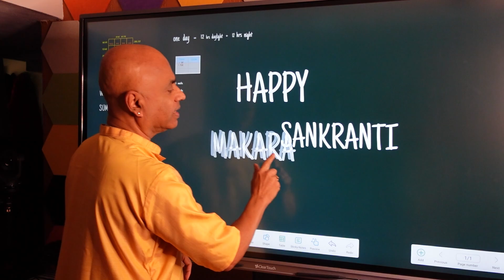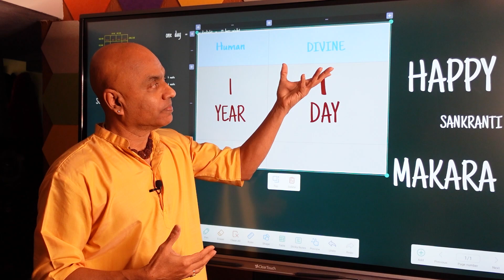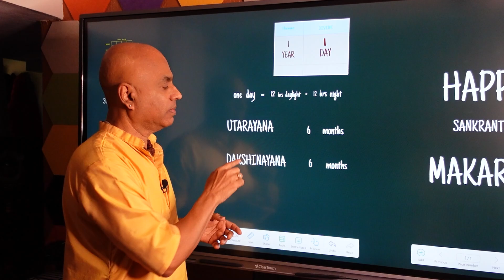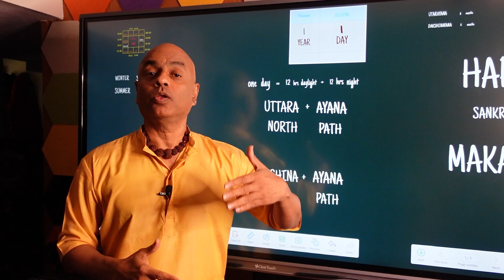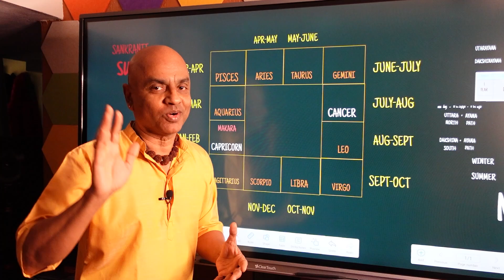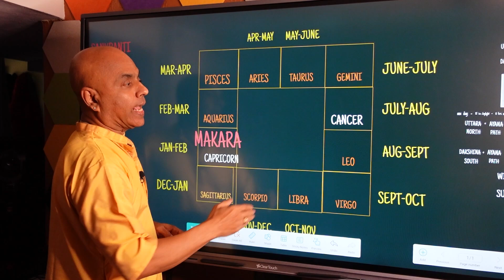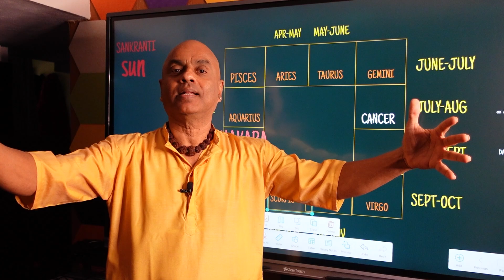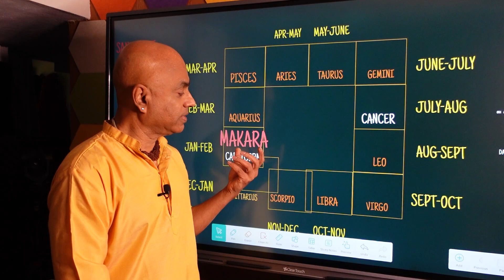Makara Sankranti 2022 at KYG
In this vlog, I've attempted to explain the concept of Sun and his transitions through the different zodiacs. In this case, with specific reference to the transition into Capricorn on Jan 14th 2022.
Have a blessed Makara Sankranti.